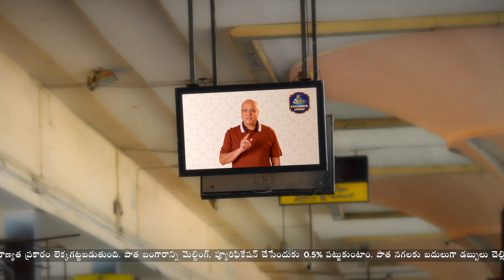Folk Singer Gaddar About NTR | Gaddar Last Interview | iDream Breaking News